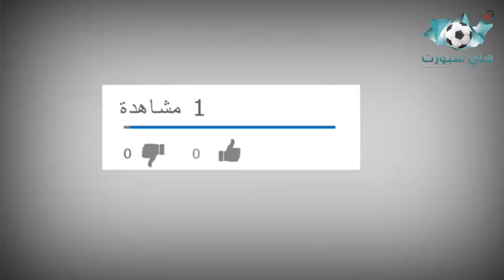شاهد عندما يبدع اللاعب في تسجيل الهدف | اهداف من وحي الخيال..!! 🤩🔥